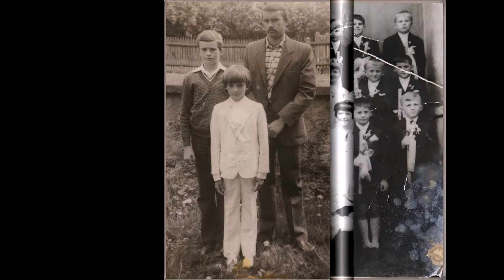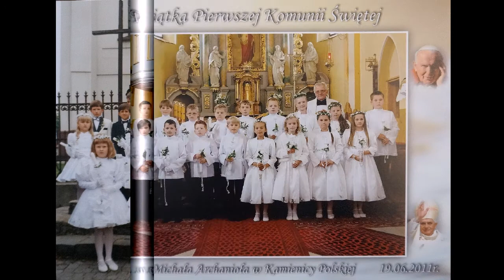Parafia Kamienica Polska. Pierwsza Komunia Święta w starej fotografii.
W filmie wykorzystano zdjęcia : Muzeum Regionalne w Kamienicy Polskiej, Kwartalnik historyczny Kongregacji Genealogiczne ,,Korzenie " , fotografie z rodzinnych albumów mieszkańców Kamienica Polska i okolic .                                                  Tło muzyczne : Spichlerz - Bogaty w każdy cud